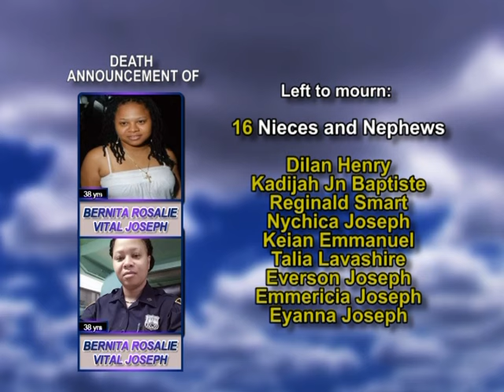Bernita Rosalie Vital Joseph long